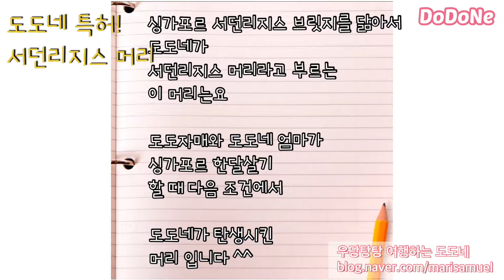디스코머리 땋기 변형, 도도네 서던리지스 핸더슨웨이브 머리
오늘 도도자매 막내둥이 머리예요.

이 머리는 도도네 싱가포르 한달살기 할 때 만들었어요.

아침에 머리 빗는 시간도 아까워 일단 나와서 버스 기다리며 머리 땋아줬어요.

싱가포르 날씨는 굉장히 습도가 높고 끈적 끈적 해서 머리 푸르고 있으면 너무 달라붙어요.

그래서 땋아줘야 하는데
조건이
1. 시간은 없고 (버스 기다리는 시간에 두명 빨리 땋기)
2. 고무줄도 하나 밖에 없고
3. 잔머리가 많아 깔끔하게 땋아주고 싶고

이런 조건을 만족시켜 준 머리예요.

잔머리가 많아 앞부분를 따로 땋아줘야 하는데 고무줄이 하나밖에 없잖아요.
 그래서 앞부분 따로 땋고 방향 틀어서 옆부분 땋고 지그재그로 왔다갔다 땋았더니 이 모양이 되었어요.

그런데 이 모양 어서 많이 본 것 같다고 우리 셋이 그랬는데... 바로 서던리지스!!
파도 모양 같은 다리가 싱가포르 서던리지스에 있거든요.

우리 셋이 만들고 이름 붙인 서던리지스 머리 짧은 시간 적은 노력으로 잔머리 줄이고 깔끔하게 할 수 있는 땋는 방법입니다.

디스코머리 변형이네요.